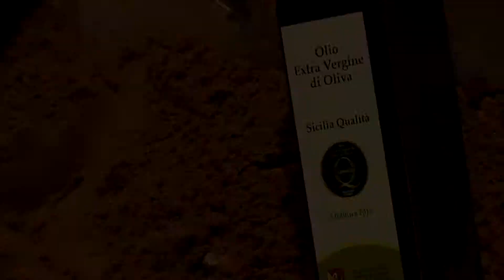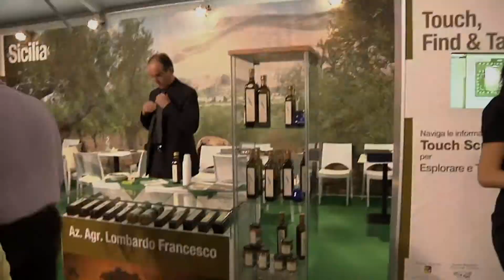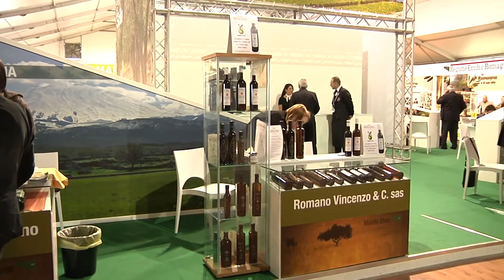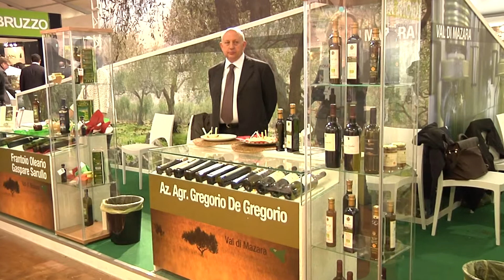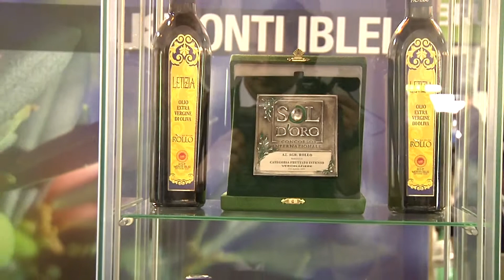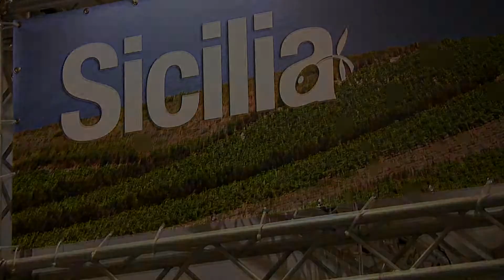Olii extravergini di oliva di Sicilia a Sol2012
Partecipazione produttori olii extravergini di oliva al Sol 2012 - Venonafiere.
 Istituto Regionale dei Vini e degli Olii di Sicilia